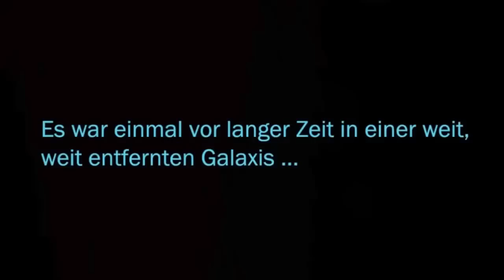SWTOR (KRIEGER) #34 - Bis zur Unendlichkeit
► Server: T3-M4
► Gilde: Faust des Imperators/ Arm der Republik

... und noch viel weiter! Endlich kriegt jeder von uns ein Raumschiff spendiert und, wie es halt so ist, natürlich muss man erstmal untereinander angeben.